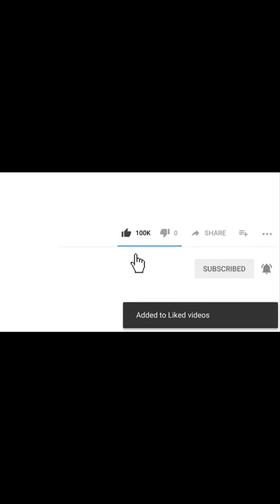HỖ TRỢ ĐIỀU TRỊ MỤN TRỨNG CÁ NẶNG HIỆU QUẢ NHANH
Phòng khám Da liễu Thẩm mỹ Thiên Trường  trị mụn trứng cá, trị thâm do mụn trứng cá, trị sẹo rỗ do mụn trứng cá….bằng các phương pháp an toàn, nhanh và hiệu quả nhất. Trị mụn trứng cá tại Phòng khám Da liễu Thẩm mỹ Thiên Trường do trực tiếp thạc sĩ bác sĩ da liễu trên 10 năm kinh nghiệm khám và điều trị.

 Trị mụn trứng cá nhanh và hiệu quả nhất sẽ giúp bạn tiết kiệm thời gian và tiền bạc. Không những vậy,trị mụn an toàn sẽ tránh cho các bạn các biến chứng của trị mụn sai như : vết thâm, sẹo rỗ, lỗ chân lông to, da yếu mỏng…..

Trị mụn trứng cá đơn giản như dùng kem đánh răng, mật ong, đắp trái cây… thường không mang lại kết quả như mong muốn. Thậm chí, trị mụn trên có thể gây viêm da tiếp xúc kích ứng gây mụn nặng lên và lan rộng.

Trị mụn trứng cá tại các Spa chủ yếu là nặn mụn, đắp mặt nạ thuốc, chiếu đèn…mà không được theo dõi và điều trị bởi bác sĩ da liễu nên mụn thường vẫn hoàn mụn. Thậm chí, chạy theo các trị mụn đó còn khiến da bạn dễ tổn thương, dễ nhạy cảm và thâm nám trong tương lai.

Trị mụn trứng cá bằng các sản phẩm mua trên mạng như: đông y, thuốc gia truyền, thuốc tự chế…không được kiểm chứng an toàn và kết quả điều trị chỉ dừng ở mức quảng cáo. Nhiều bạn dùng trị mụn trên mạng còn tiền mất tật mang.

Phòng khám Da liễu Thẩm mỹ Thiên Trường sử dụng công nghệ cao để trị mụn trứng cá như : lấy nhân mụn trứng cá bằng laser, trị mụn thâm bằng laser, trị sẹo lõm bằng cấy da tế bào gốc. kết hợp với các sản phẩm trị mụn chính hãng, mới nhất trên thế giới.

Sử dụng trị mụn trứng cá  mới nhất, an toàn, hiệu quả bạn sẽ có một làn da mịn màng săn chắc căng bóng sạch mụn.

Phòng khám Da liễu Thẩm mỹ Thiên Trường  là địa chỉ uy tín, lâu năm trong trị mụn trứng cá an toàn, khỏi hoàn toàn hiệu quả nhanh nhất bằng công nghệ Laser và đặc trị các bệnh lý về da.

Bạn có thể tìm kiếm video qua các từ khóa sau đây:
Mụn trứng cá, chữa bệnh mụn trứng cá | Mun trung ca, mun dau den ...
Mụn trứng cá – Wikipedia tiếng Việt
Thử ngay 10 Cách trị mụn trứng cá HIỆU QỦA tại nhà 100% sau 1 ..
9 Cách trị mụn trứng cá dứt điểm | Biorganic Healthy
Tổng hợp cách trị mụn trứng cá hay nhất từ trước tới nay
Phương pháp tự nhiên chữa tận gốc mụn trứng cá từ thảo dược
Mụn trứng cá: Triệu chứng, chẩn đoán và điều trị Hello Bacsi